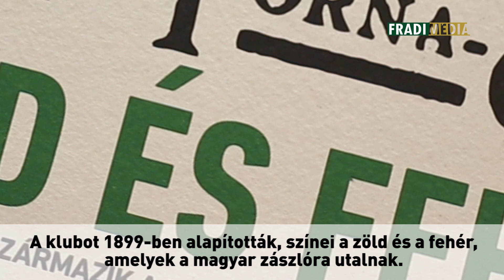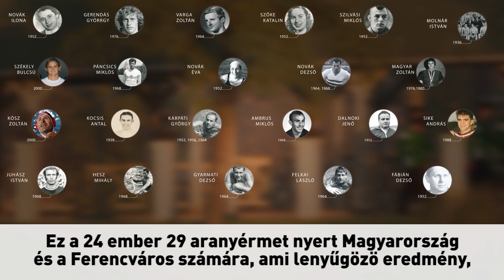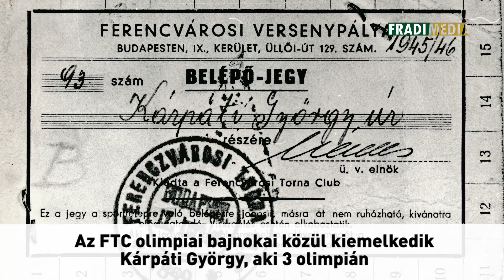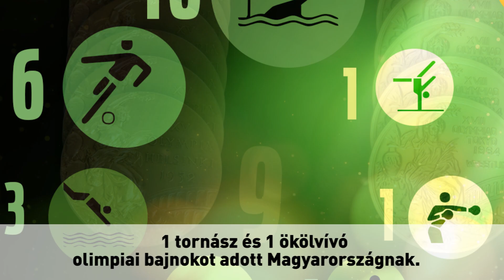FM | Isten éltesse a Magyar Olimpiai Bizottságot!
Az FTC ezzel a videóval tiszteleg minden ferencvárosi olimpikon és olimpiai bajnok, valamint a 120 esztendős Magyar Olimpiai Bizottság előtt!